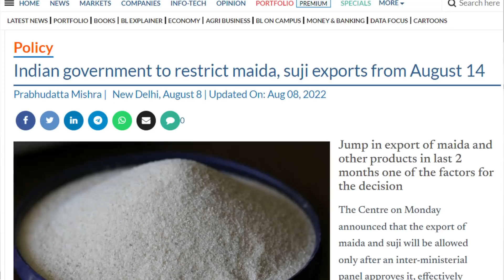India restricts export of maida, suji, wholemeal atta | Analysis By Devesh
In this we have discussed about Modi, PM Modi,